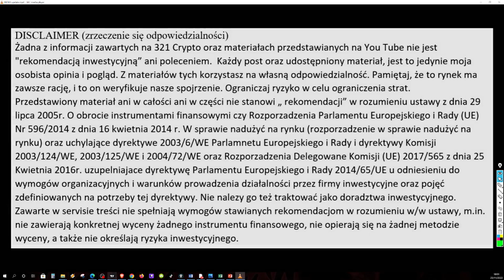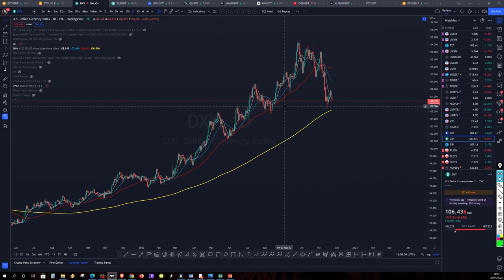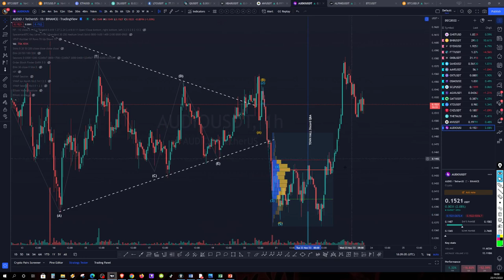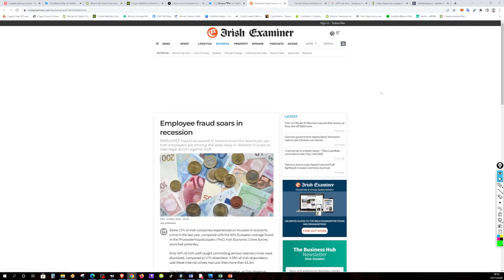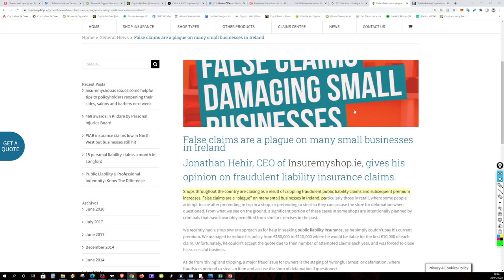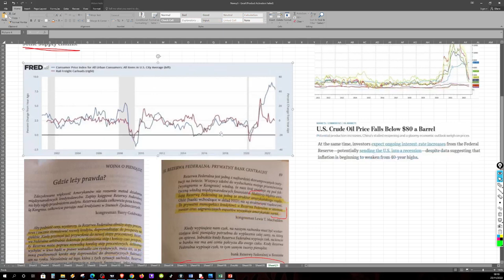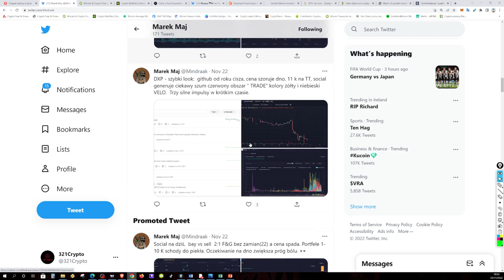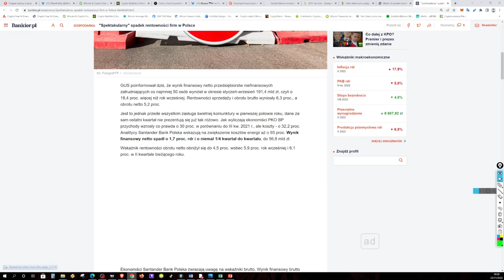BTC DXY SP500. Co było w 2009. Inne znaki ze recesja nadchodzi. OPX LTC CHZ LINK GOLD.